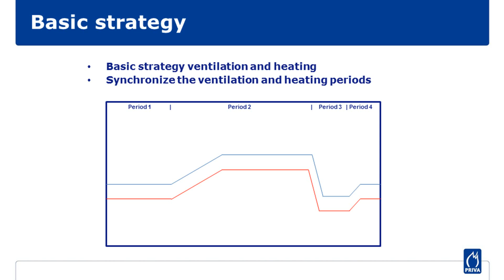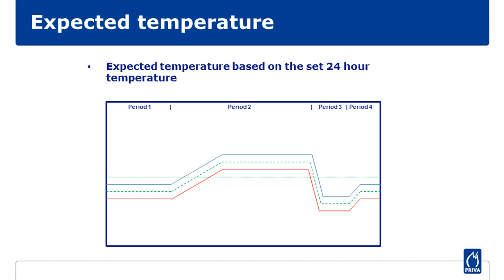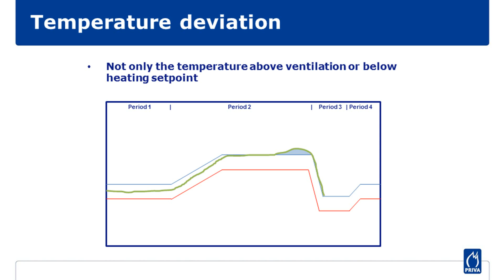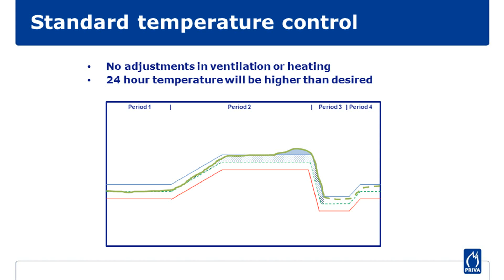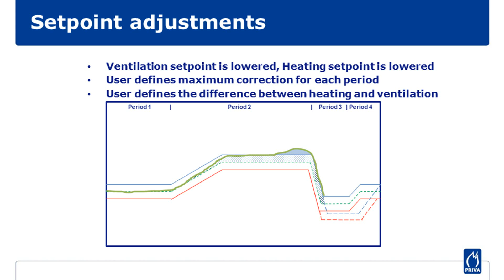Tutorial Etmaaltemperatuur in Priva Connext 906 (NL)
Vanaf Connext versie 906 is binnen de Connext de etmaaltemperatuur regeling beschikbaar. Naast de bestaande temperatuurstrategieën voor verwarming en ventilatie is een overkoepelende strategie ontwikkeld voor de gemiddelde temperatuur over één of meer etmalen.